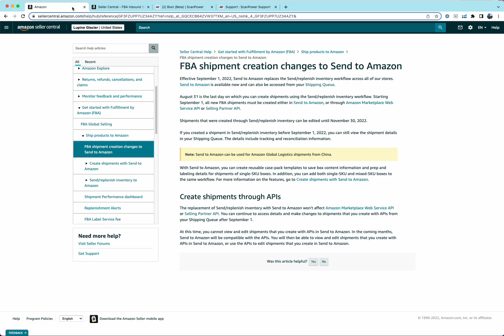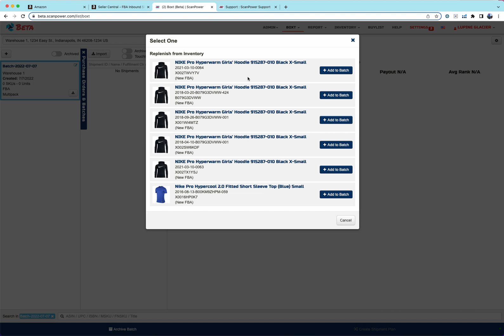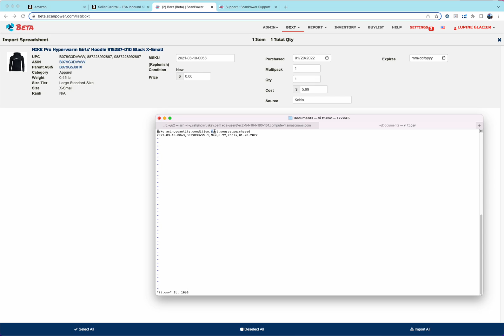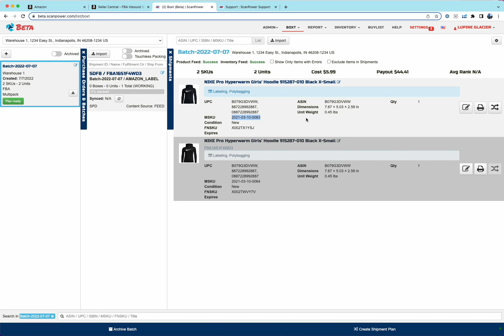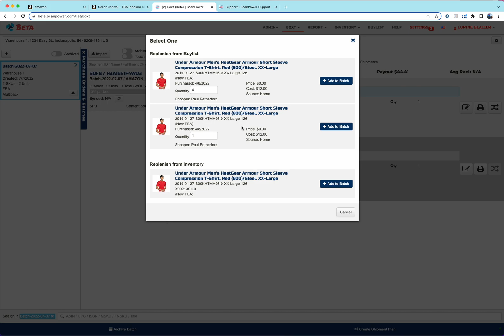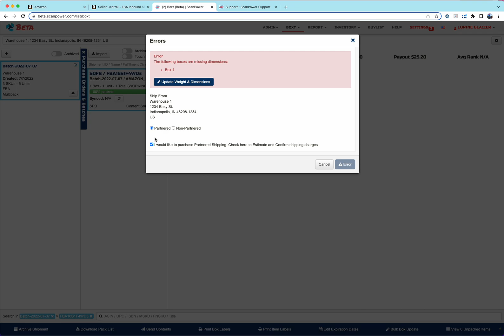Shipment creation in ScanPower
Dreading life after Send to Amazon? Have no fear, ScanPower shipment creation is really easy!